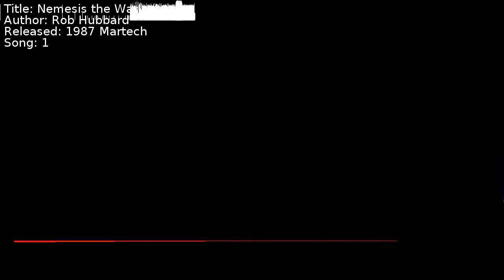Rob Hubbard - Nemesis the Warlock | Song 1 [C64] [SID]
Title: Nemesis the Warlock
Author: Rob Hubbard
Released: 1987 Martech
Song: 1